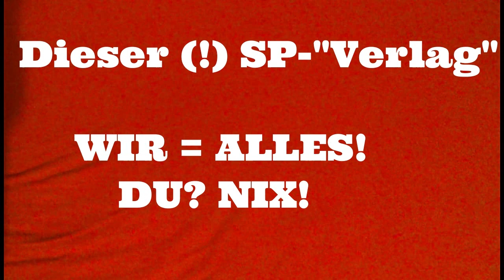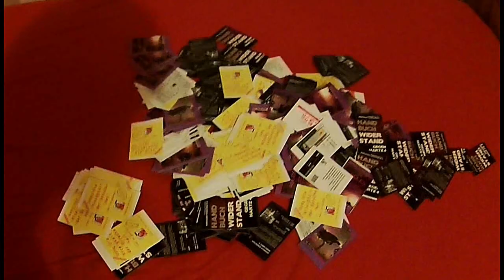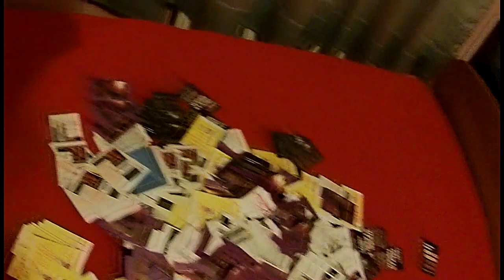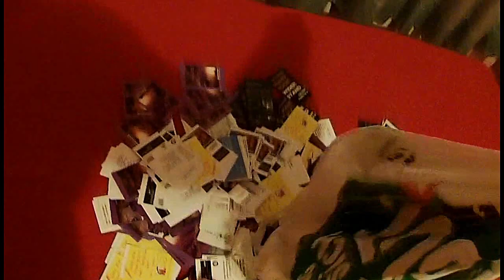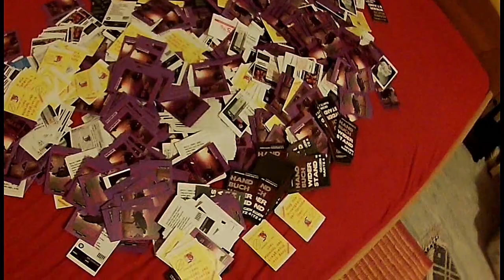Epubli / neopubli - so schnell ist man raus!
So schnell geht das, wenn man frech fragt.
Warnung.